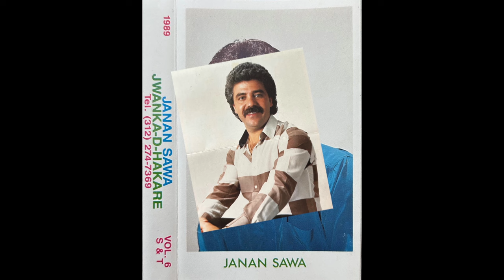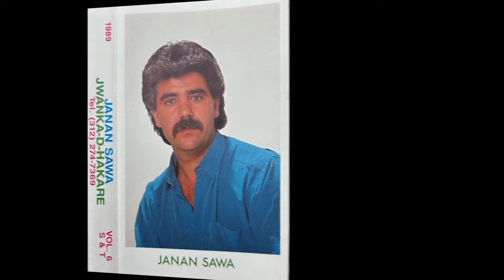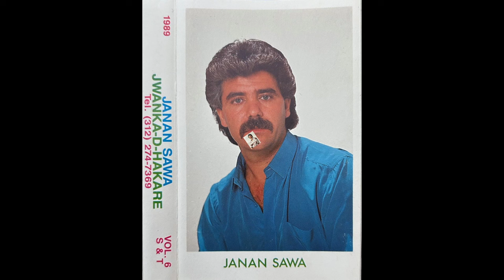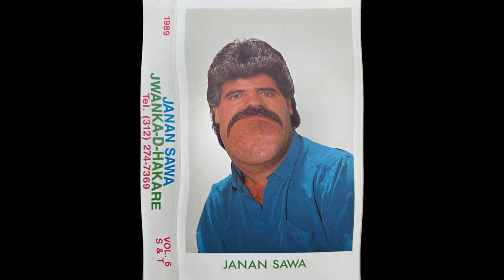Janan Sawa - Jwanqa Atoraya (Assyrian pop, Iraq/USA 1989)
Groovy synth folk track by Assyrian male singer Janan Sawa, taken from his 6th album Jwanka-D-Hakare, released on cassette in 1989. Janan started singing in his home country Iraq and continued when he moved to the US in early 80's.